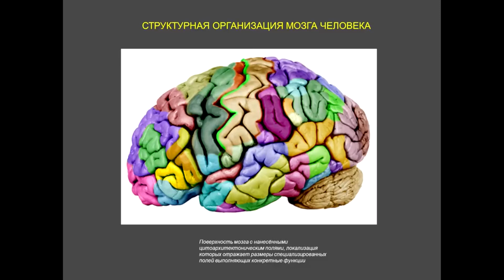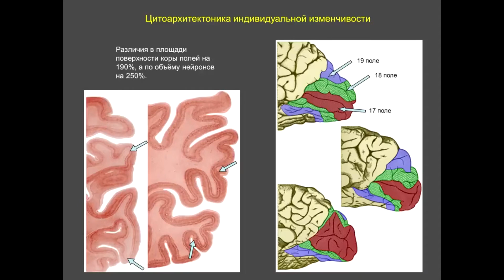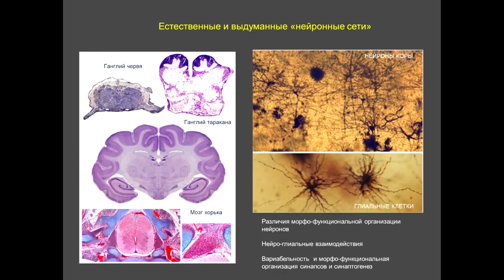Šiek tiek apie smegenis. Prof. S.Saveljev'as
Jūs galite prisidėti prie šio kanalo plėtros dalindamiesi video siužetais, parašydami komentarą, paspausdami miktuką patinka ir prenumeruodami šį kanalą. Savo nuomonę ir pasiūlymus taip pat galite siųsti el.p.:
Ačiū, kad prisidedate!

Knygoje "Smegenų skurdas" pasakojama apie mūsų sąmonės
trūkumus, kurie išsivystė dėl neįprastos mūsų
evoliucijos ir dirbtinės žmogaus smegenų atrankos.
Knygą sudaro 220 pusl. minkštas viršelis su atvartais.
Pirmoji į lietuvių kalbą išversta profesoriaus S.Saveljevo knyga "Smegenų skurdas" išleista 2020 m. spalio mėn.